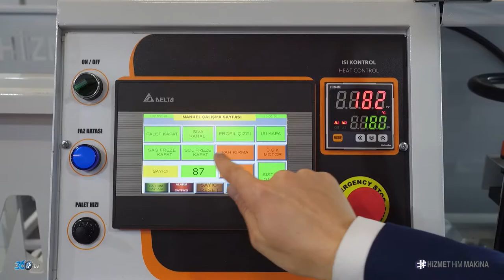Hizmet Him Makina - 5000z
Hizmet Him Makinatarafından üretilen 5000Z için Tüyap İntermob fuarında hazırladığımız  makina tanıtım filmi.